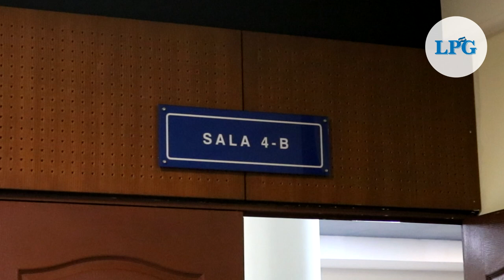Se instala la audiencia especial del caso “Saqueo Público”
Este martes 26 de octubre se instaló la audiencia especial en el caso de Saqueo Público para tomar la declaración anticipada de un testigo criteriado por el desfalco de $351 millones de dólares durante la presidencia de Mauricio Funes.

¡Visítenos!